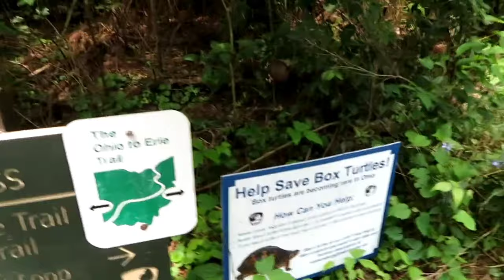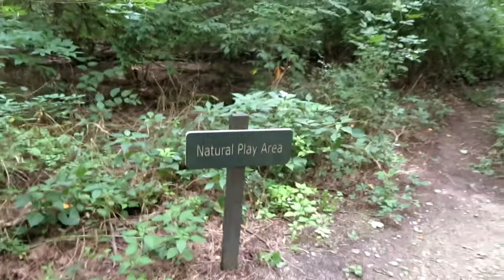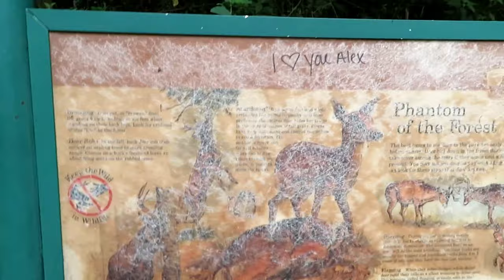Battelle Darby Creek Metro Park VLOG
Me in Columbus Ohio